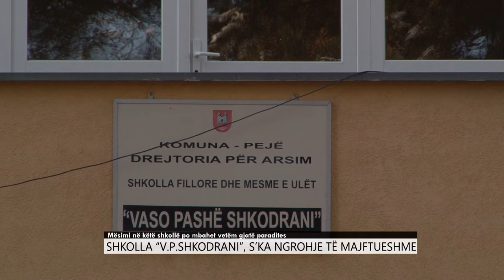Shkolla 'V P Shkodrani', ska ngrohje të mjaftueshme